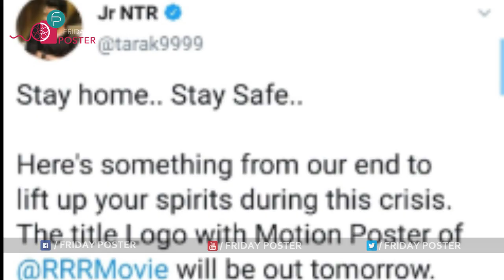RRR Movie Tittle Logo and Motion Poster | Ramcharan , Jr.NTR | Rajamouli | Friday poster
RRR Movie Tittle Logo and MotionPoster | Ramcharan , Jr.NTR | Rajamouli | Friday poster